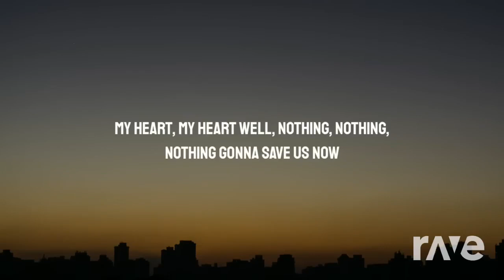Mahsup #1153 - Nothing Hd Like A Remastered!